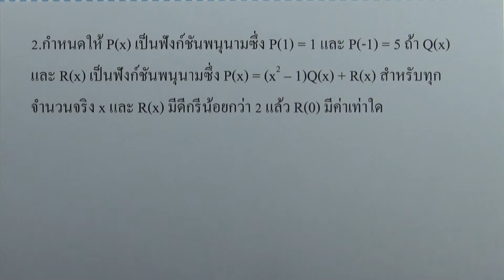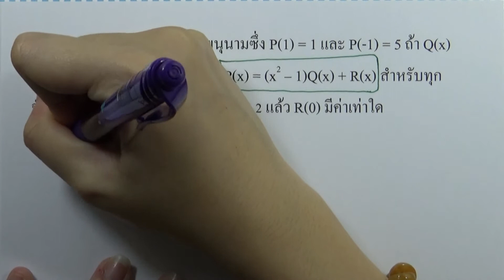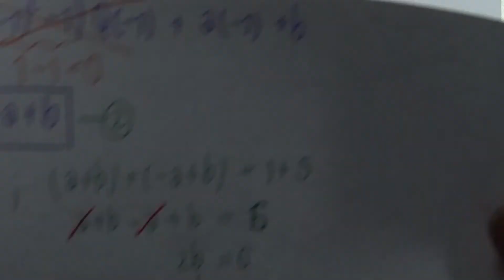ตะลุยโจทย์คณิต ม.ปลาย 10ชุด (กสพท) : ชุด09 ข้อ02